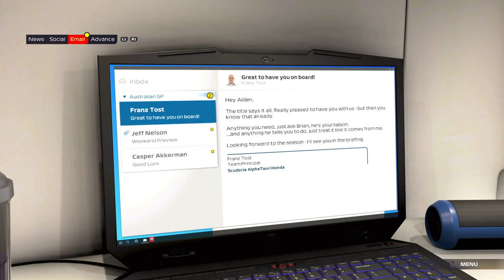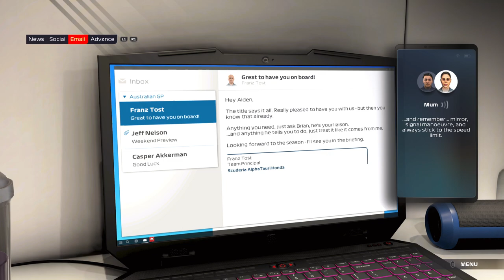F1 2021 Braking Point Story Mode - The First 30 Minutes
F1 2021 launches 16th July on PS4, PS5, Xbox One, Xbox Series X/S and PC, and for the first time it features a story mode. In Braking Point you'll take on the role of Aiden Jackson, an up and coming driver. Watch the first 30 minutes of his journey right here, in gameplay recorded via PS5.